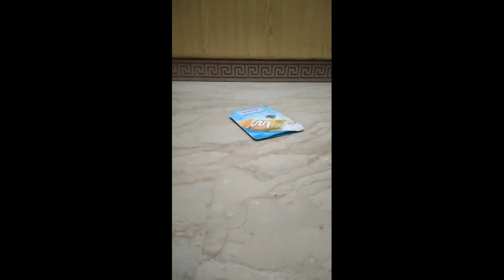Experiment Dinosaur lion shark elephant chips Horse Dolphin Cow Goat Sheep Toys crush by shoes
All of these toys are never be realy destroyed because instead of destroy these item we gave it to needy children's

I don't waste food, because
All these wasted foods goes to eat animal (goat) and shoes is clean never been used.
All these stunts are just for your entertainment.
thanks to All for subscriptions.